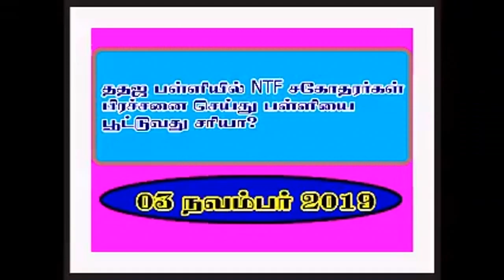ததஜ பள்ளியில் NTF சகோதரர்கள் பிரச்சனை செய்து பள்ளியை பூட்டுவது சரியா.?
ஐயமும் தெளிவும் - பீஜே வின் கேள்வி நேரம் -  வாட்ஸ் அப் மூலம் கேட்கப்பட்ட மார்க்க சம்பந்தமான‌ கேள்விகளுக்கான பதில்கள்
தலைப்பு : ததஜ பள்ளியில் NTF சகோதரர்கள் பிரச்சனை செய்து பள்ளியை பூட்டுவது சரியா.?